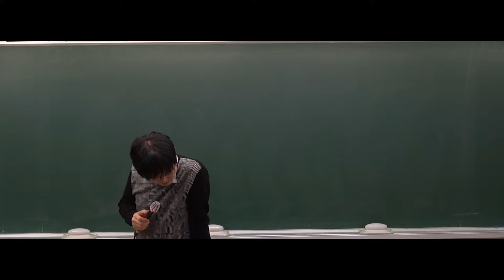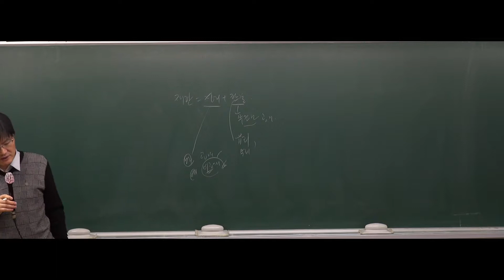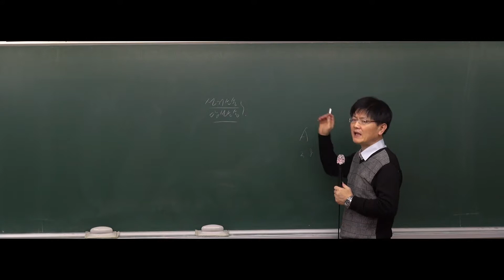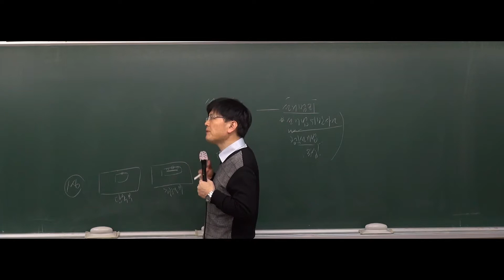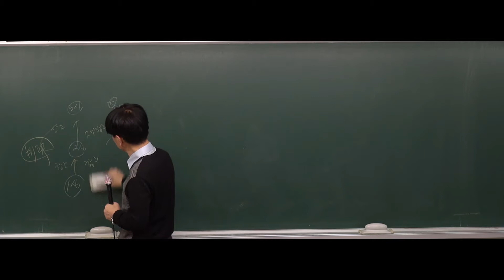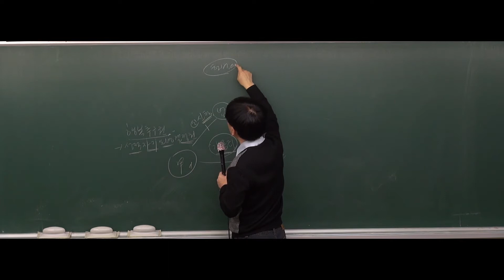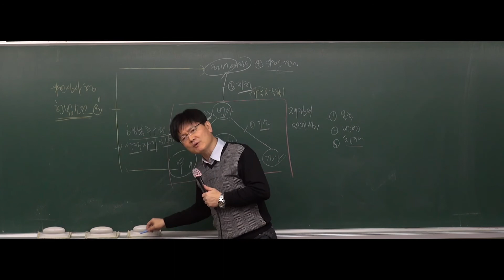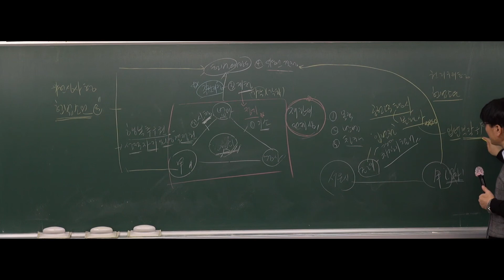[공무원사회] 2019년도 9급공무원 사회 -9강 우리나라의 헌법4 (617~ 628page) [윤영지]